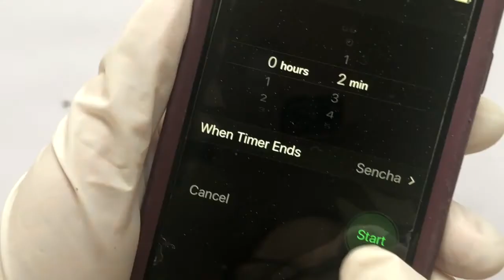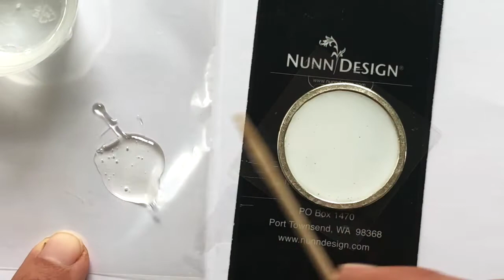Fast Video: Organics & 2-Part Resin in Open Back Hoops Tutorial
Using an open back hoop verses a bezel is a fun way to create organic resin jewelry.

How to Purchase Wholesale?
If you are interested in becoming one of the many designers who trust their jewelry to Nunn Design Findings, please join us by registering to become one of our wholesale customers!

Nunn Design primarily sells wholesale. Please visit our Where to Buy Page for a listing of online stores that sell Nunn Design Findings retail.

Nunn Design is the realization of a dream: a small company, producing findings of the highest quality, with generational artisans based in the United States. Our vibrant, extended family produces uniquely classic, handcrafted pieces, each individually inspected down to the detail. And all of this is driven by Nunn Design’s commitment to supporting the individuality and creative vision of each of you, our esteemed customers and enthusiasts. We are devoted to fostering the inspired expression of your distinctive voice. And we are honored and delighted to help you follow your art.

Our Mission:
Through collaborative relationships, Nunn Design inspires and nurtures creativity.